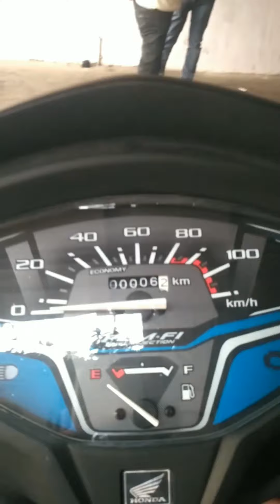Honda Active 6G All model Review 2021 || Special Edition Black & Brown Colour Review | Nikki Nikki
Carrom King Letest Video Carrom king New Video Carrom king Viral Video Carrom king Magical shorts Carrom king Kon Hai Carrom king Biography Carrom king Life Style Carrom king Videos